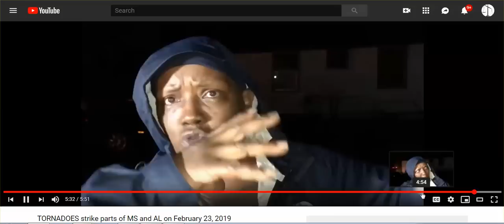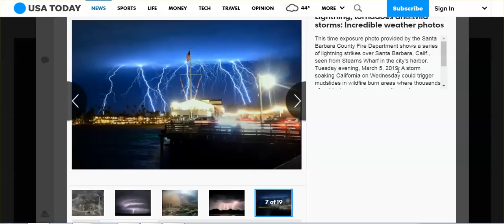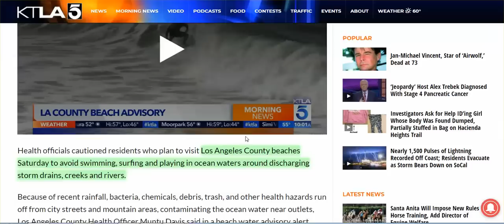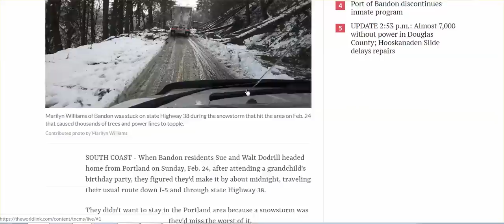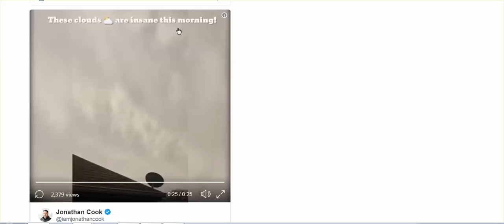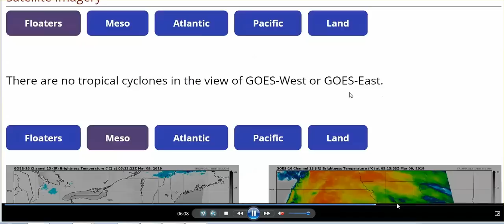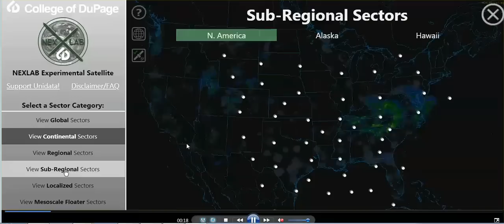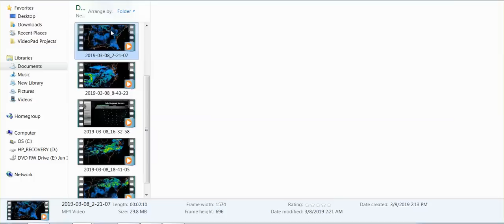Last Days & Coming - Weather Warfare - Severe Storms, Tornadoes, Hail, Flash Flooding. Stay Safe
1st part of video focuses on what occurred, and what is coming, 2nd part focuses on what man has done with radar since the 7th of March.